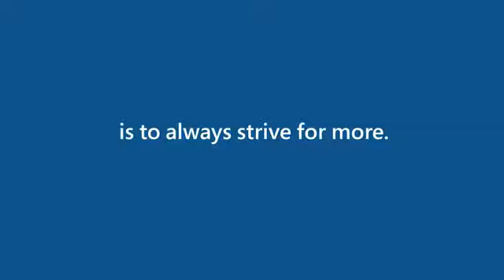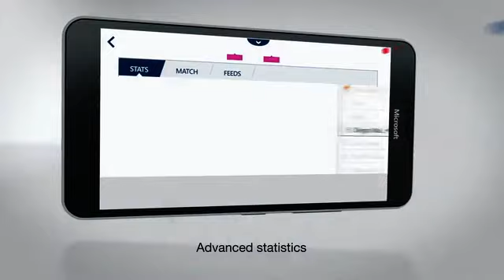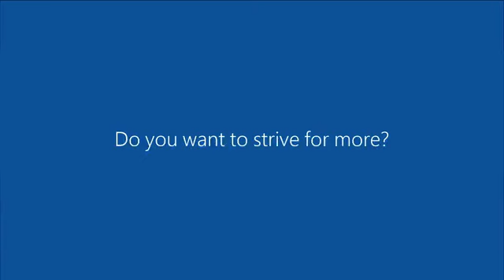Microsoft Sports AD Commercial | Strive For More | (Original Video) (Old - OG Version) (UK - 2016)